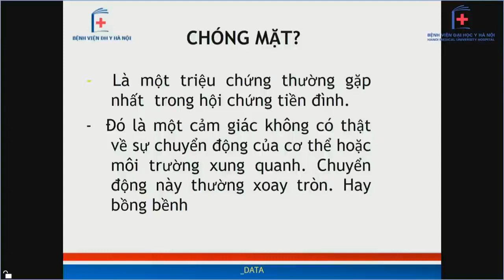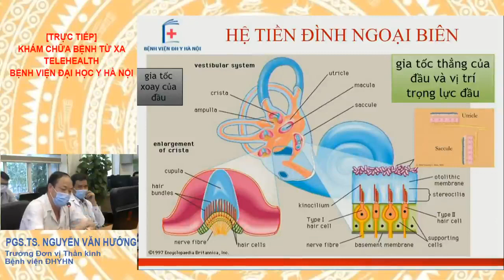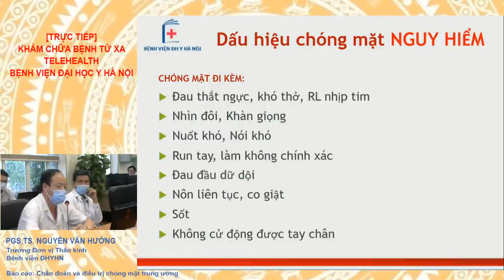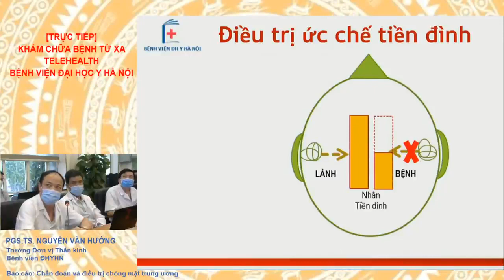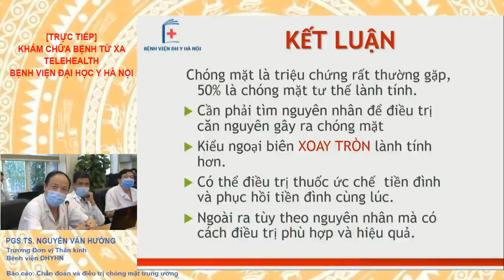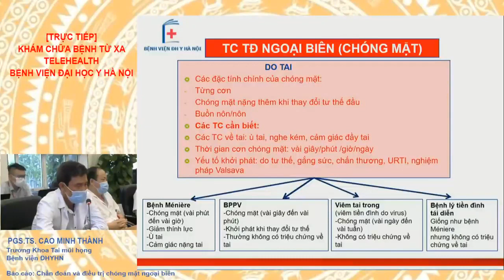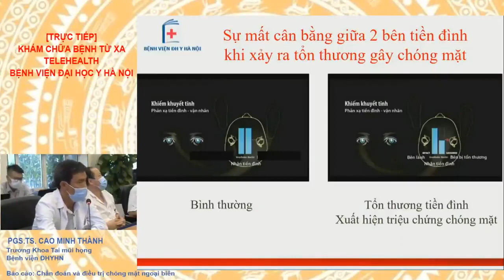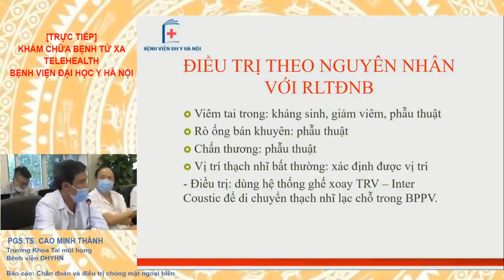Bài: CHÓNG MẶT Trung ương & Ngoại biên - Chẩn đoán và Xử trí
Bài giảng từ PGS Nguyễn Văn Hướng,  khoa Thần kinh BV ĐH Y Hà Nội. Trong khuôn khổ đào tạo liên tục của BV ĐH Y Hà Nội